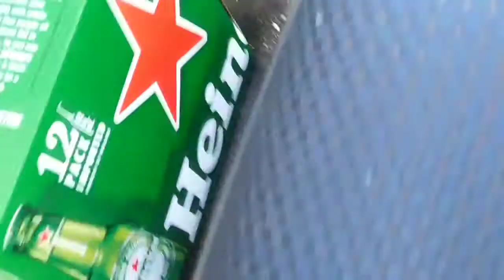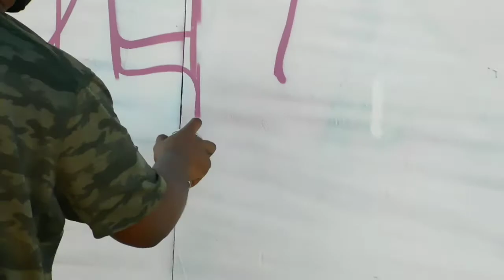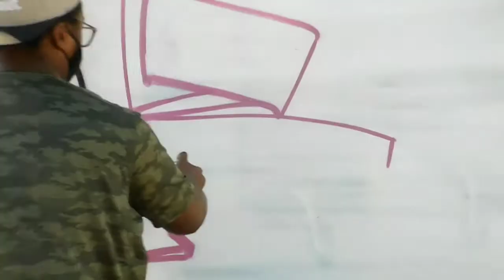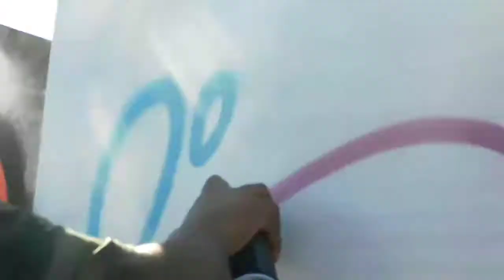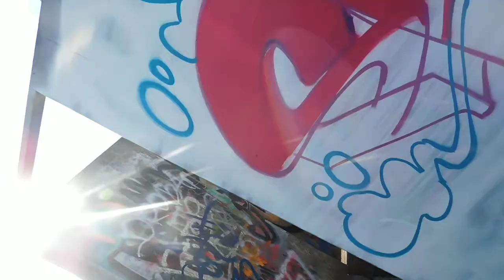MF DOOM GRAFFITI BURNER - SPEK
@amwprints painting on a freewall at the @lookoutsupply shop
video produced by Triple0prod.